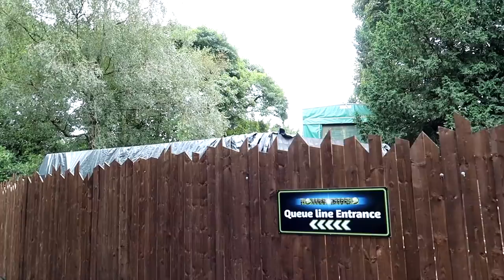Alton Towers Scarefest 2021 Construction Update | Maze Lineup, NEW Attraction & MORE!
Join me as I head to the Alton Towers Resort to check out the latest construction taking place for Scarefest 2021! This year the event runs from 8th - 10th October, followed by everyday from 15th - 31st October with a variety of scare mazes and attractions on offer.

In this construction update I talk about the various different attractions that will be part of this years event, including 4 scare mazes and a brand new family walkthrough. Along with that I take a look at the construction taking place so far on Trick O' Treat Town and Freak Show: Toxic Junkyard, along with sharing my thoughts on the 2021 Scarefest lineup!